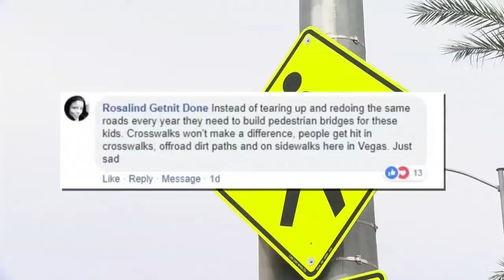Action underway to build crosswalk where young boy was killed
Clark County Commissioner Justin Jones says efforts are already underway to see if a crosswalk can be built at Fort Apache and Arby, near the spot where 12-year-old Jonny Smith was struck and killed by a car on Monday.
“I’ve talked to several of the residents,” said Jones, “I’ve talked to Metro and our people here in public works.” The commissioner added, “It will take about six weeks to get the results from the traffic study, but we’ll take the results and go from there in terms of planning what we need for that intersection.”